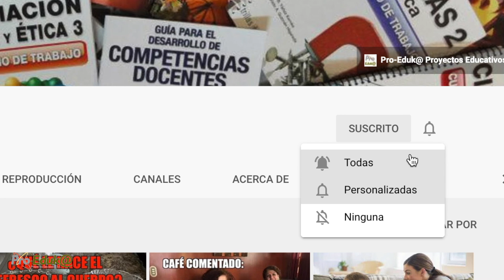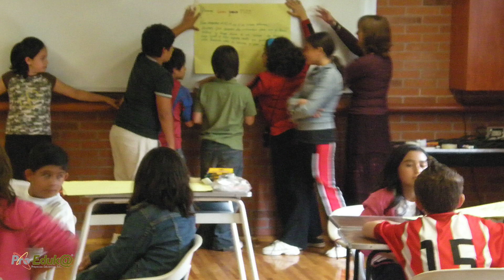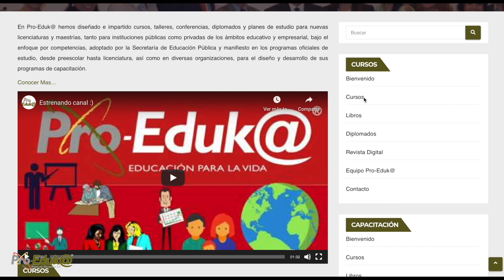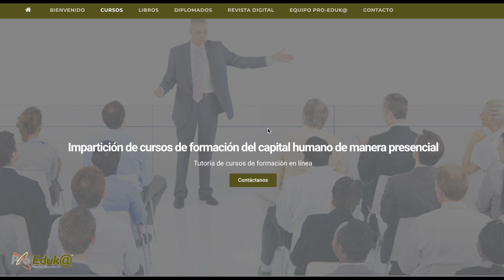Cómo dar CLASES en LÍNEA (TIPS para CLASES por ZOOM) | Pro-Eduk@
Si te interesa algún curso de Pro-Eduk@, puedes contactarnos a través de un correo electrónico a: